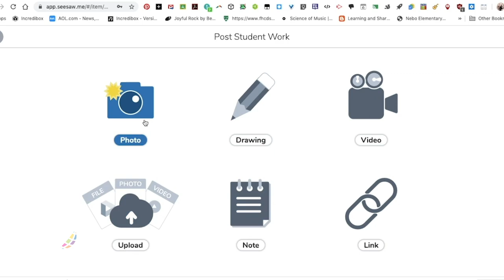ConnectedLearning in Denton ISD (Spanish Version)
Obtenga más información sobre el programa ConnectedLearning de Denton ISD.